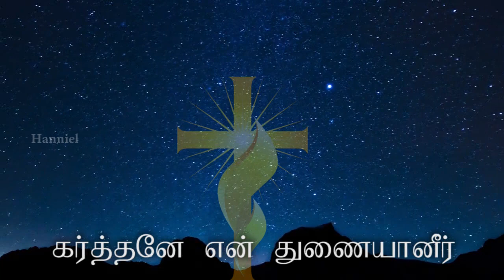Karthane En Thunaiyaneer(கர்த்தனே என் துணையானீர்)